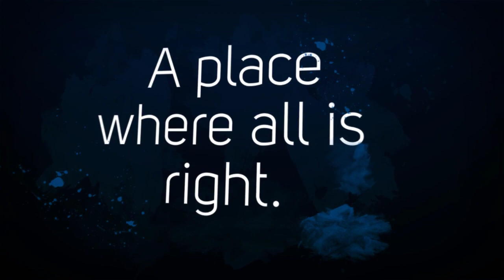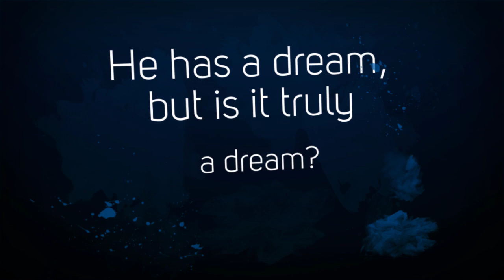Masterminds Book Trailer by Kip